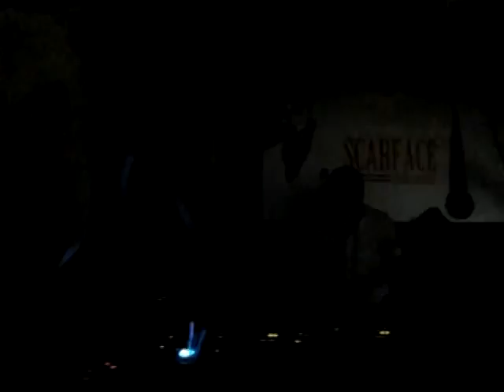The Night of Glory - 14 Novembre 2009 - Ex Cinema Vittoria